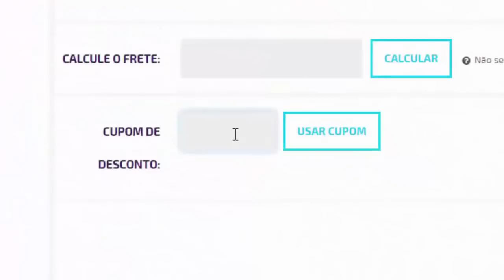PES 2021 - NOVA FACE, OVERAIS OFICIAIS, ESTÁDIO RETIRADO? (NOVIDADES OFICIAIS)